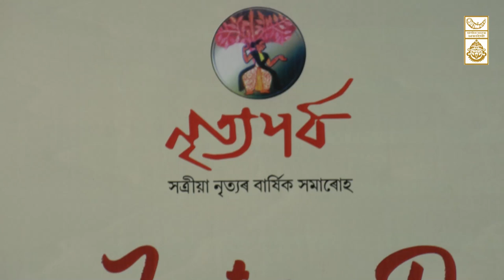NRITYA PARVA 2023 | Seminar cum Lecture Demonstration | Day 02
Sattriya Kendra, Guwahati of Sangeet Natak Akademi, New Delhi is organizing ‘Nrityaparva’ - an annual festival of Sattriya Dance, at Sri Sri Madhavadeva International Auditorium, Srimanta Sankaradeva Kalakshetra, Guwahati from 15 to 18 November 2023.